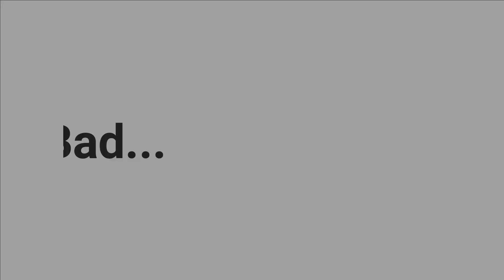Kopipes Release Juwaidi Revisit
Hari ni kita revisit teknik release dari Champ @Juwaidi Mazuki, fokus pada shot execution masa expansion.

Memang betul la, kalau kita pull masa full draw tu, akan jadi tak konsisten, kalau kita terlalu relax pulak nanti bow tarik ke depan.